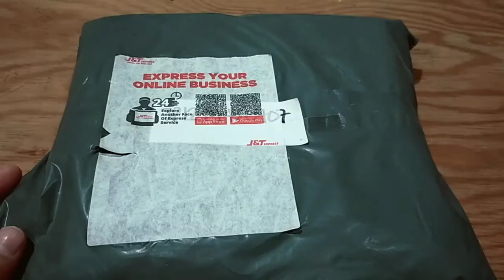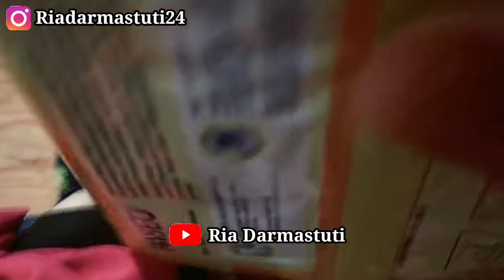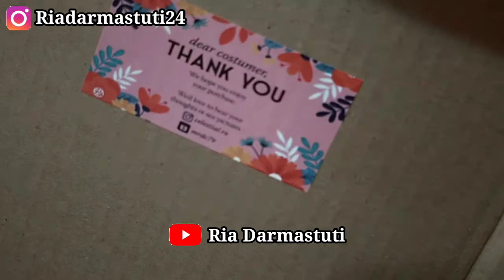Shopee Haul Perlengkapan New Normal